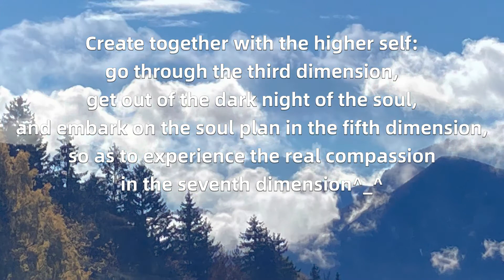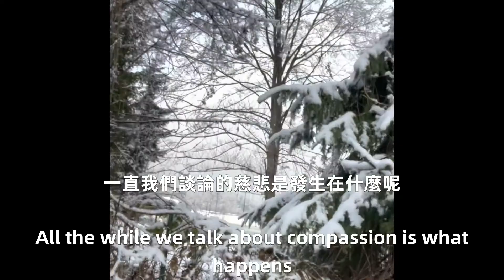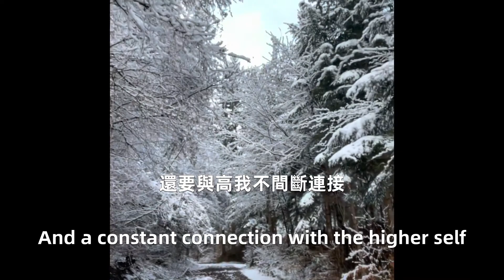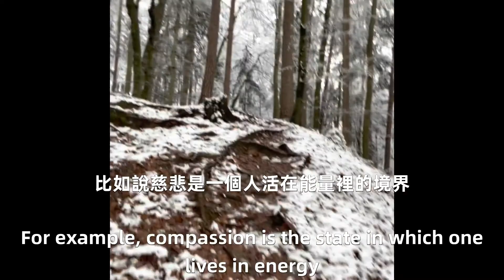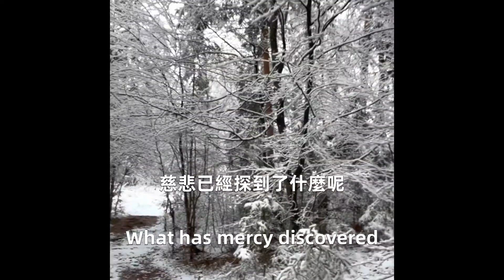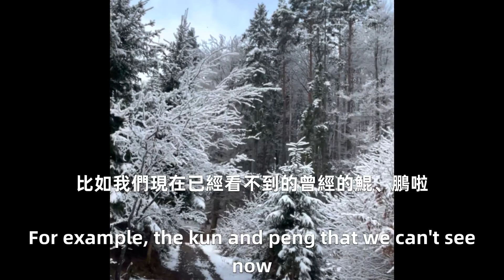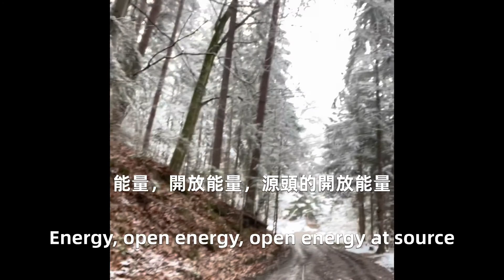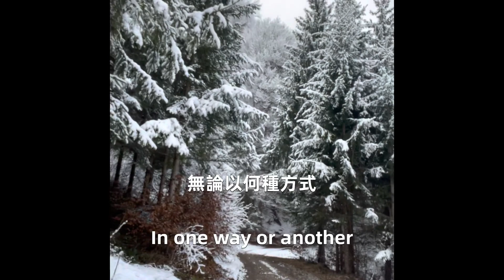Experience the real compassion in the seventh dimension^_^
与高我共同创造：经历第三维走出灵魂暗夜，第五维走上灵魂计划，才会经历第七维的真正慈悲^_^

Create together with the higher self: go through the third dimension, get out of the dark night of the soul, and embark on the soul plan in the fifth dimension, so as to experience the real compassion in the seventh dimension^_^